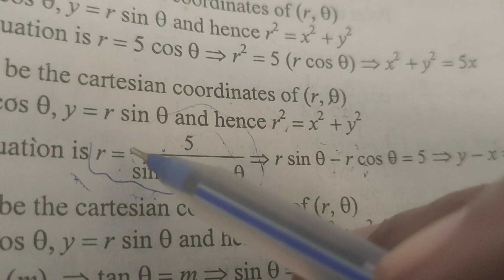Transformed into cartesian form